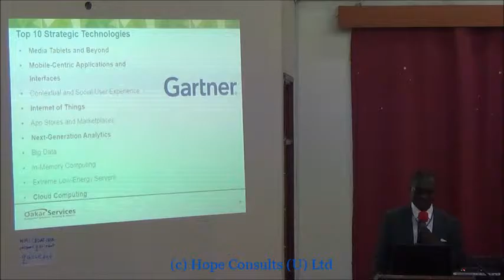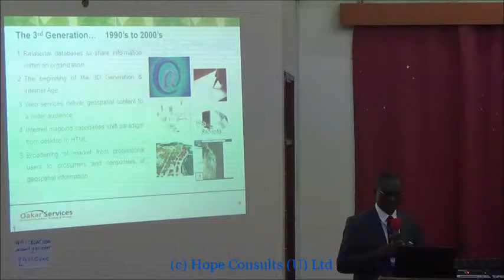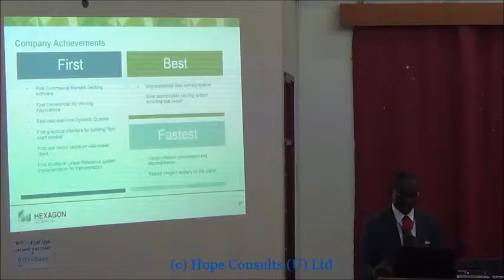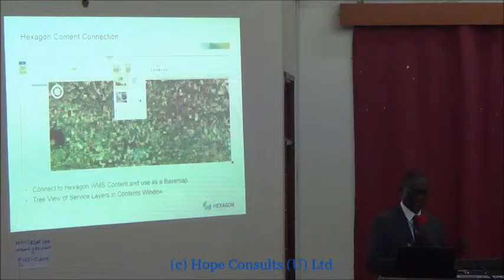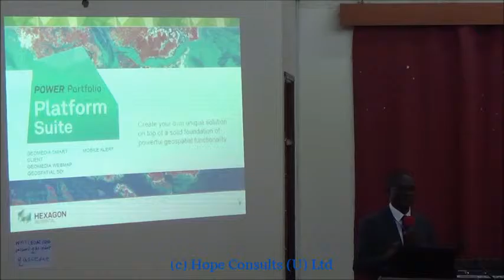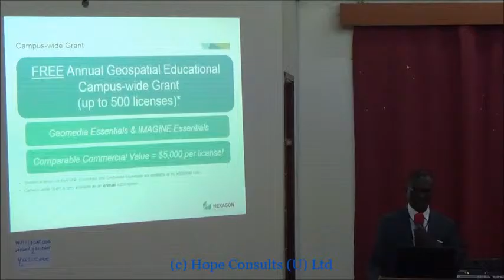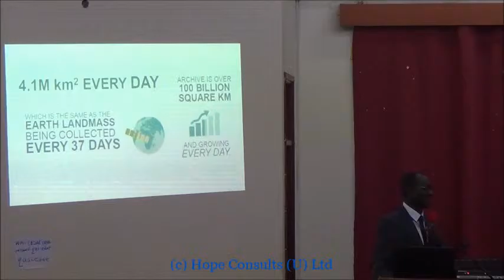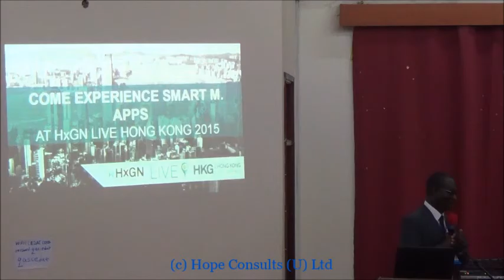AGRC2015 Keynote Speech by Eric Nyadimo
Eric Nyadimo is MD Oakar Services found in Nairobi.